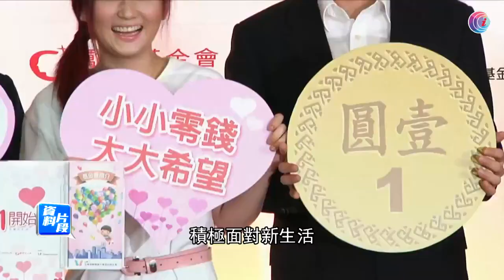任家萱致電慰問前夫 - 20210318 - 娛樂頭條E-news Headline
很多人與前度都未必做得回朋友，甚至老死不相往來，但凡事都有例外。就好似任家萱和前夫張承中，日前男方與金鐘獎視后尹馨宣布結束2年情，剛好消息傳出的翌日，Selina 就出席公開活動，她指看到報導後都有主動慰問對方。